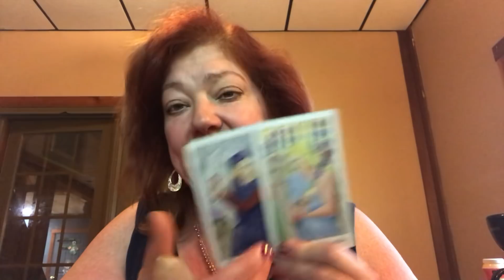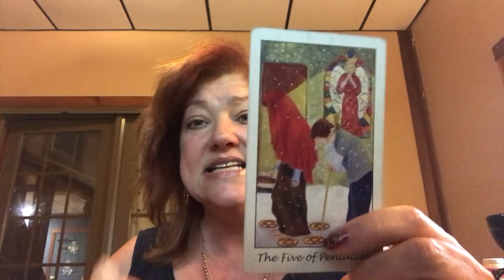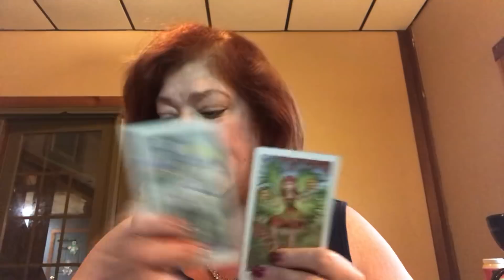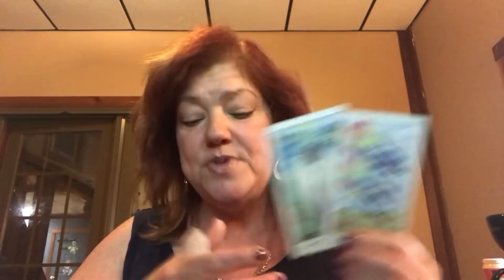WEEKLY CAPRICORN JUNE 4-10, 2018 ❤️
Please like my fb Deb Does Readings Page 😊